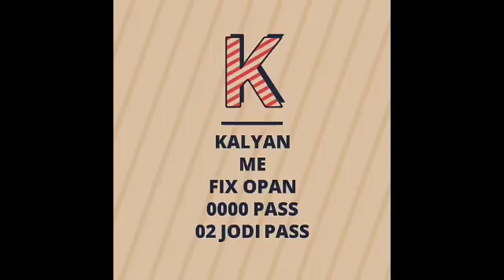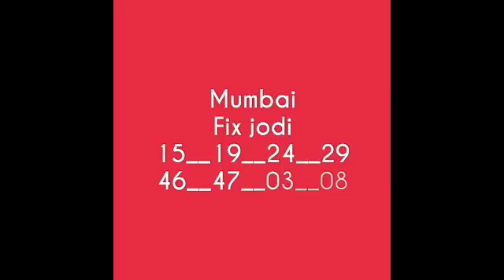9 January 2018.mumbai fix opan.fix jodi